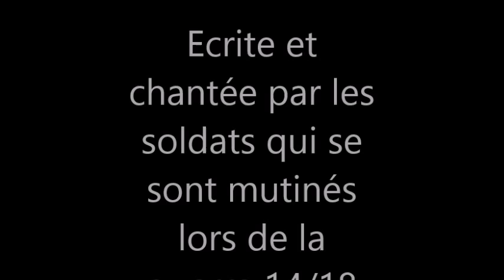Les Fossoyeurs Septik La Chanson De Craonne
Voilà notre petite contribution aux commémorations de l'armistice du 11 Novembre.
Les guerres n'ont jamais profité à ceux qui en chient dans les tranchées... Maudite soit la guerre !!